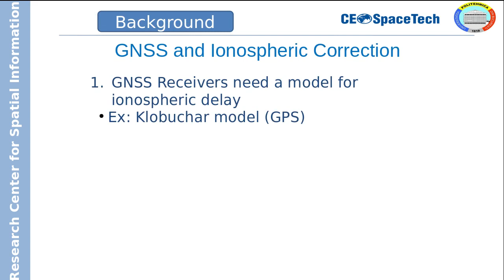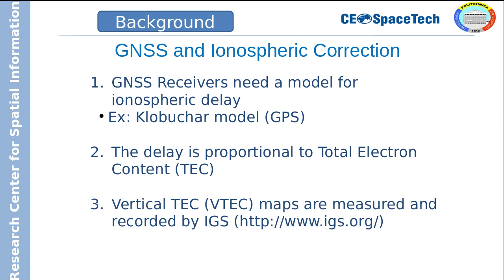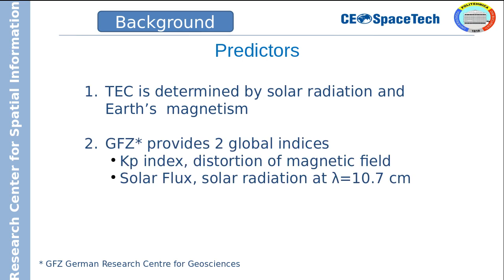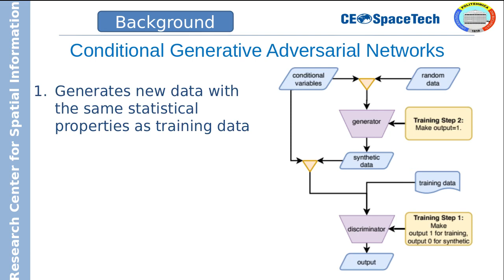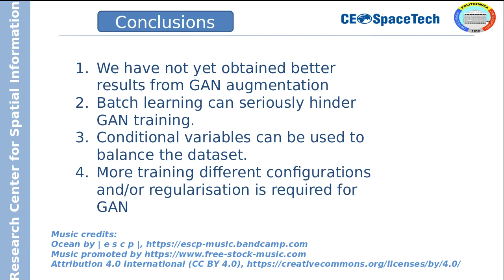114 Sensors, Systems, Technology, PredictionTotalElectronContentwithAugmentedDatasetsbyGenerative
Constantin-Cristian Damian, CEO SpaceTech